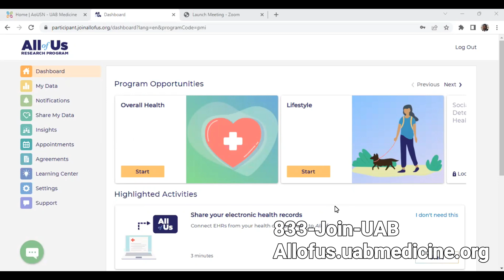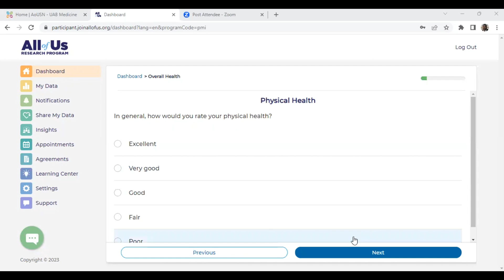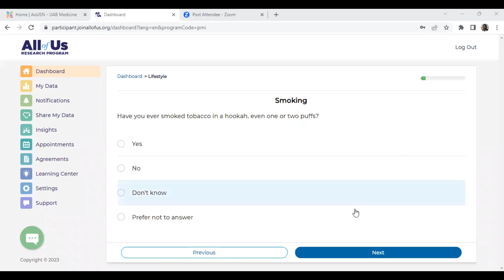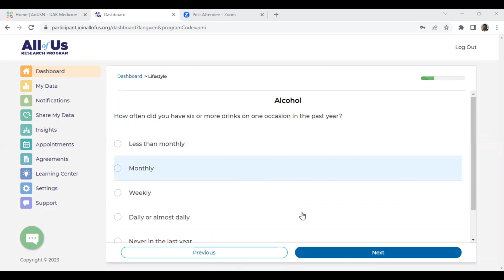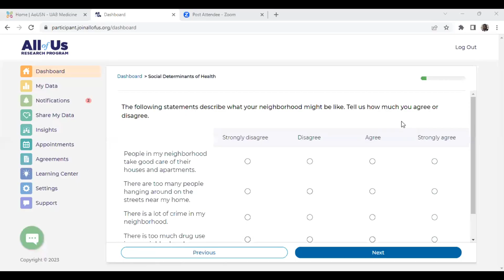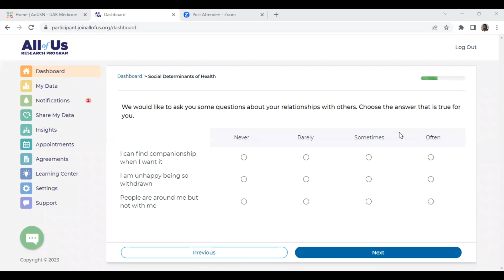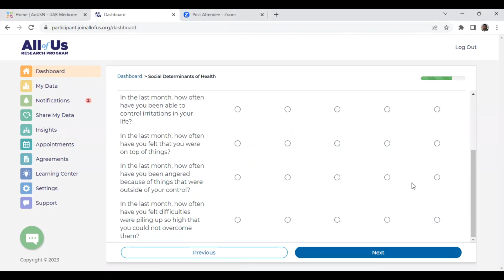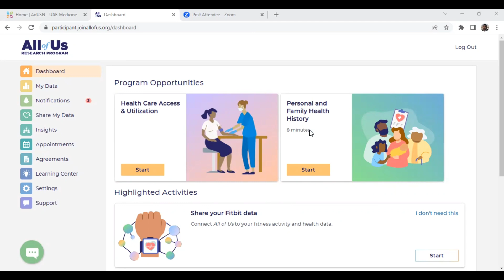How To Join The All Of Us Research Program Part 2